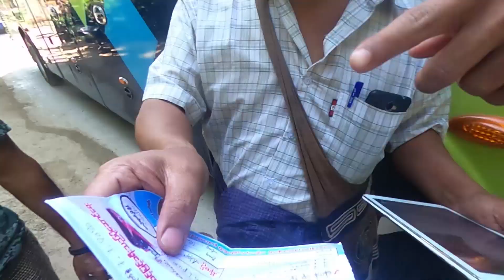To Myanmar without a passport??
Myanmar... I stayed there more than a month. It's time to explore more so I crossed the border and went back to Thailand.
And I overstayed my visa... And went back to Myanmar without a passport. Is it even possible? If you know the right people everything is possible :)
And... Thanks for support everyone :)